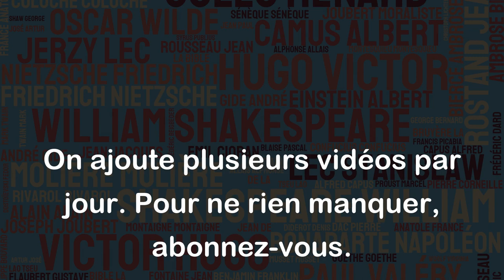Un grand coeur ne se dénie jamais, ni dans la bonne ni dans la mauvaise fortune. - Antoine Gombaud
Cette citation signifie que ceux qui ont un grand cœur restent fidèles à eux-mêmes quelle que soit leur situation. Ils ne permettent pas à des événements défavorables de changer leur nature généreuse et bienveillante. En d'autres termes, être digne de son cœur signifie que votre bonté intérieure ne peut pas être altérée ou compromise par les circonstances externes. Cela peut être considéré comme une qualité admirable, car cela montre une grande force de caractère et une capacité à faire face à l'adversité tout en préservant ses valeurs.